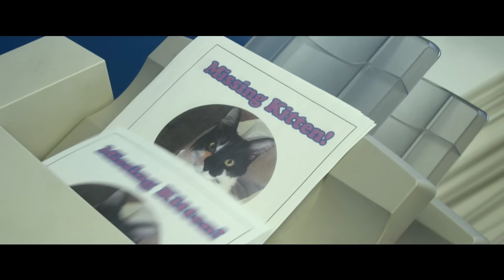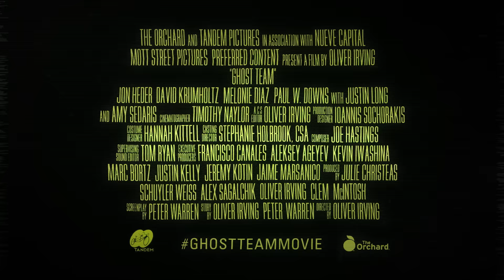Ghost Team - Official Trailer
Determined to catch some ghosts on film, a paranormal-obsessed man mounts his own investigation into the beyond along with his depressed best friend, his misfit nephew, a cable access medium and an overeager security guy by his side.